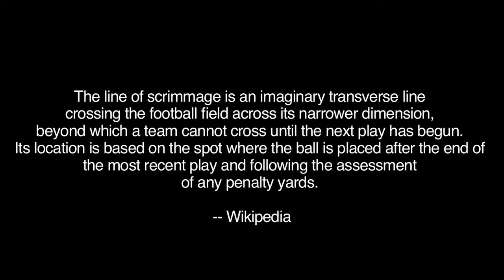What is the line of scrimmage? - A.J. Walking: 100 days to football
Pop quiz, what is the line of scrimmage?

Set your clocks, unpack your tailgate gear and get your tickets. Today we start counting down to the opening game of FIU Football 2010 -- which promises to be an exciting season with five home games. The season kicks off Sept. 11 in FIU Stadium against Rutgers -- a program, by the way, that FIU Coach Mario Cristobal helped rejuvenate as the tight ends and offensive line coach in 2001.

As we count down to kickoff, we decided to have a little fun and see how much the FIU community knows about football. We gave aFlip Cam to our very own A.J. Meyer '09, an FIU alumnus who works in Alumni Relations. For the next 100 days A.J. will be walking around campus asking 100 football trivia questions. Fair warning -- A.J. is HUGE football fan (and he knows all the right answers).

And before you laugh at the great sports who are taking part in A.J. Walking, we have just one question: Do you know what a T-Bone formation is?